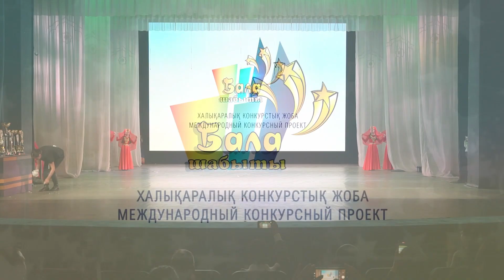117 Esma azerbaijanskii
Международный детский конкурс "БАЛА ШАБЫТЫ"